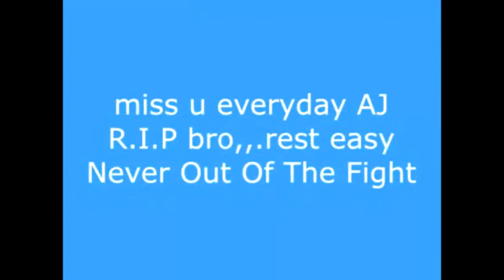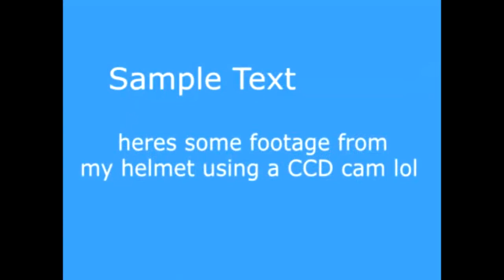Video for 233 friends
shoutout to my buds that saved me plenty of times LOL!

(This is not real images of Navy SEALs, its all pretend for art and showcasing)